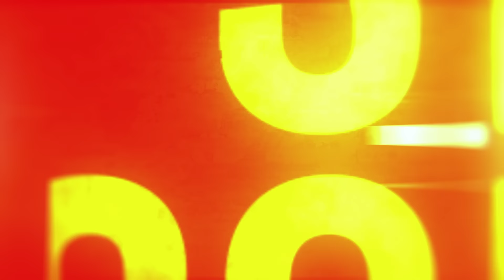I'm Worried For Tyrion - Game Of Thrones 4x06 "The Laws of Gods and Men" | FIRST TIME WATCHING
Hey Everyone!

Join me on my journey through the world of Westeros .